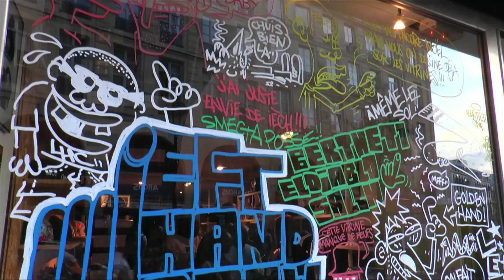Présentation de "Cité à comparaître", le nouveau recueil de Manza - 18/4/2017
Projection du documentaire Nos plumes de Keira Maameri, en présence de la réalisatrice à occasion de la présentation de "Cité à comparaître", le nouveau recueil de Manza.